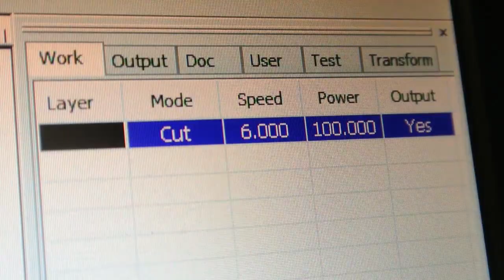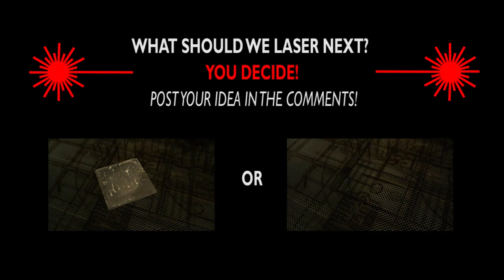WILL IT LASER: Stainless Steel Mesh?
Interesting...

Eviction by Silent Partner